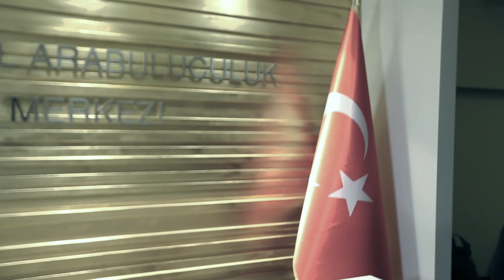Arabuluculuk Kamu Spotu 2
T.C. Adalet Bakanlığı Arabuluculuk Daire Başkanlığı Hukuk İşleri Genel Müdürlüğü Kamu Spotu